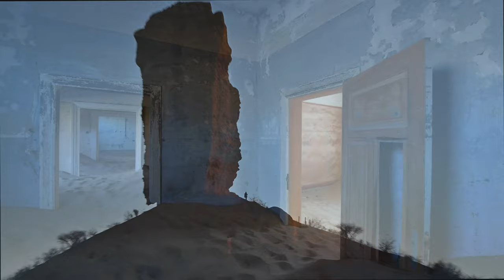Namibia photo tour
Photo tour with Rolf Gemperle in the Namibia.
A huge variety of diverse landscapes, animals in their real habitat - it's just a paradise for photographers.
Here you can see pictures from the tour:
Next video is going to be about "Etoscha national Park":)